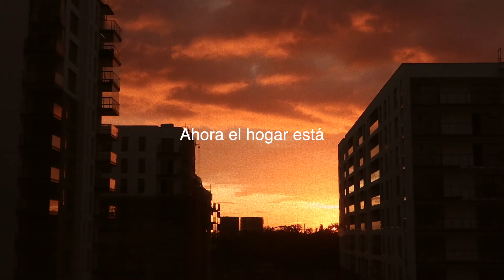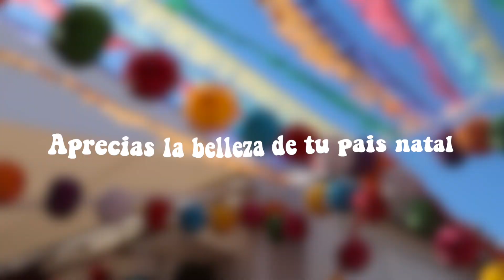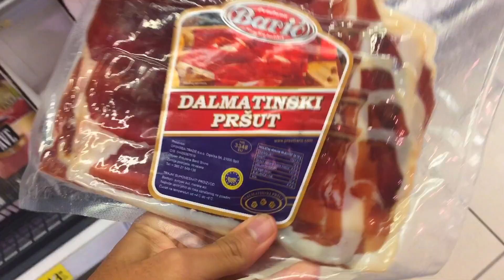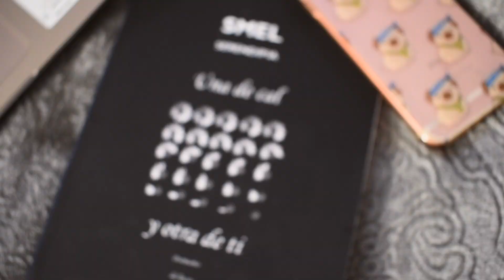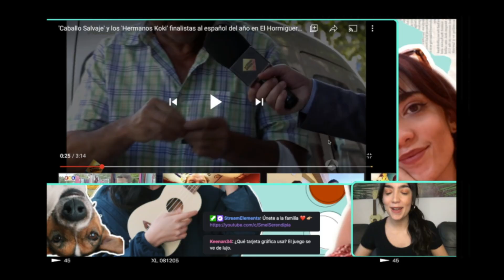Necesitas saber esto *ANTES* de vivir en el extranjero ✈️🌎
Tu vida está en constante cambio, pero viajar hace que todo sea MÁS. Te cuento lo bueno y lo malo de vivir en el extranjero 🌿

¡Hola, hola!

En este vídeo os comparto algo muy especial: cómo mi vida y también vuestra vida puede cambiar al vivir en el extranjero. Las cosas buenas, las cosas no tan buenas... Te cuento todo sobre vivir fuera de tu país 🧡 ¡Os leo en comentarios!

  🥨 𝑚𝑢𝑐𝘩𝑜 𝑎𝑚𝑜𝑟 🥨

➜🧋 Si quieres Tener Clases de ESPAÑOL 🇪🇸 o INGLÉS 🇬🇧 CONMIGO para Aprender o Mejorar tu nivel, CONTÁCTAME en:
¡Estaré encantada en ayudarte con tu aventura del español!

🎶 Music credits 🎶